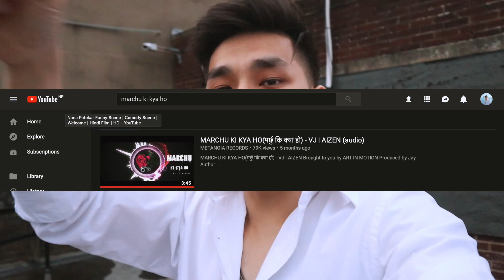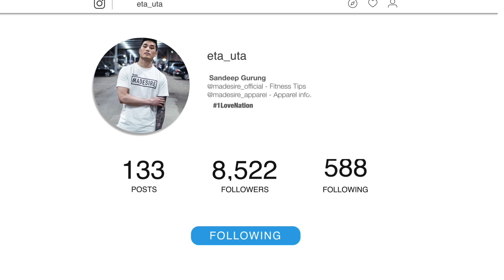FIRST TIME VLOGGING WITH AIZEN | MARCHU KI KYA HO (मर्छु कि क्या हो)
First, of, I wanna say thank you to VJ  dai, Aizen, Metanoia record and the whole crew for inviting me and for such an amazing hospitality. This is sort of BTS for Marchu ki kya ho music video. The audio is already out in youtube. Link is below if you guys wanna check it out 🙃
MARCHU KI KYA HO(मर्छु कि क्या हो) - VJ | AIZEN (audio)

Be my friend on INSTAGRAM - @eta_uta

madesire
- madesire_apparel
- madesire_official